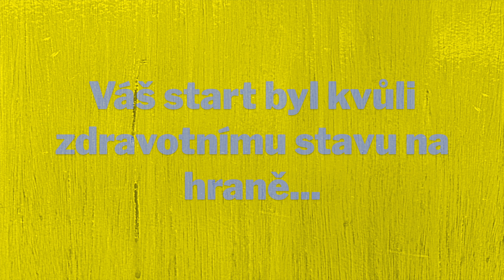ROZHOVOR | Jan Žídek po prohře s Jabloncem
Opavský obránce Jan Žídek hodnotí utkání s Jabloncem